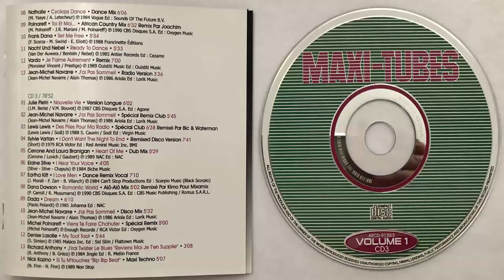Jean-Michel Navarre J'ai pas sommeil (Radio Version) (1986) (CD Import)